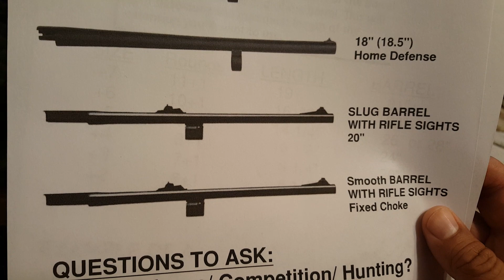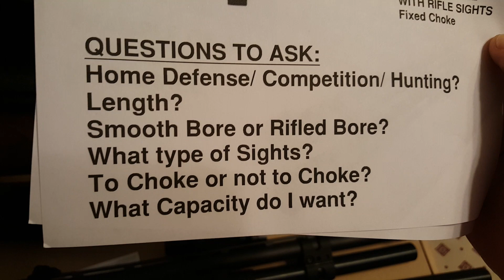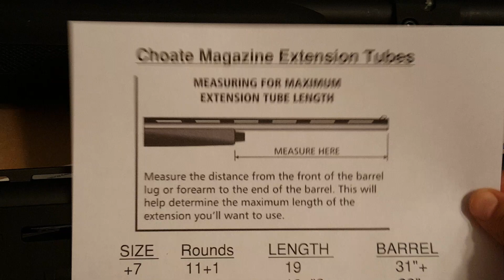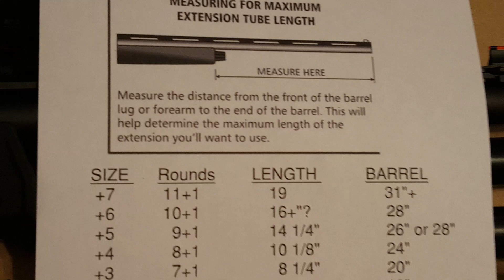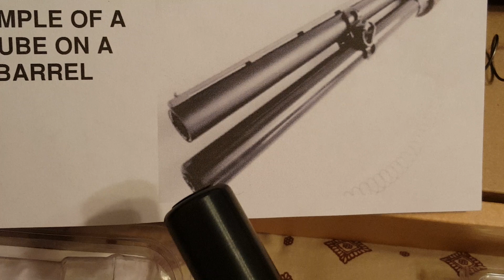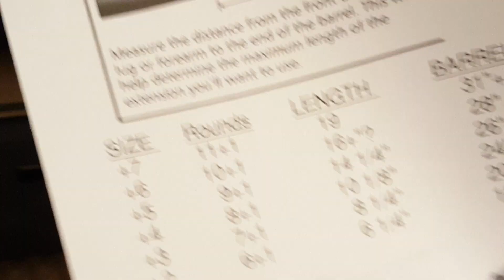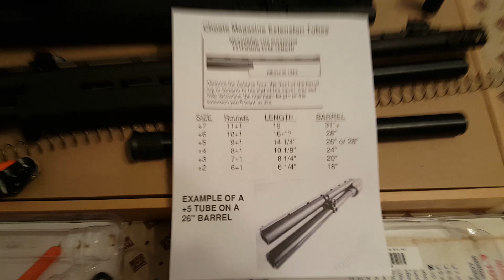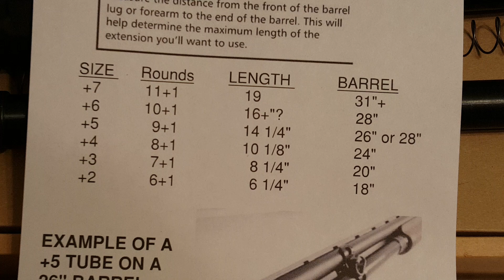Remington 870 Shotgun Barrel with Choate Tube Extension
Here I discuss the choices you might have to reconfigure your Remington 870 shotgun.  I also go over the Choate tube extension and give a chart for different sizes of extensions versus different sizes of barrels,